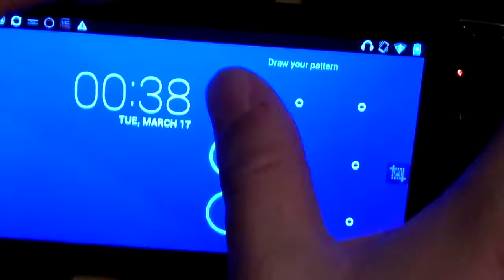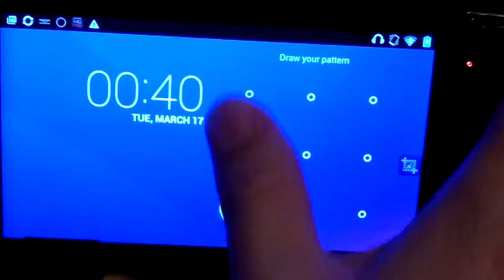Much 78P01/W1 - Nova 3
Review of Much Snail W1 / iReadyGo 78Dian 78p01